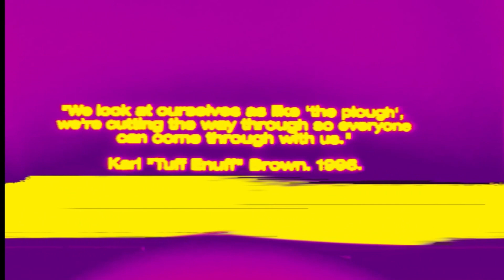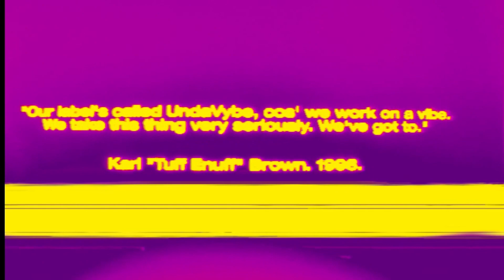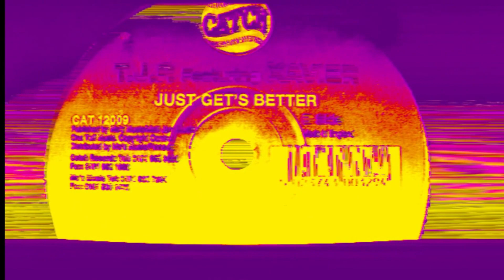Know Your Chicken | Cibo Matto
Viva! La Woman